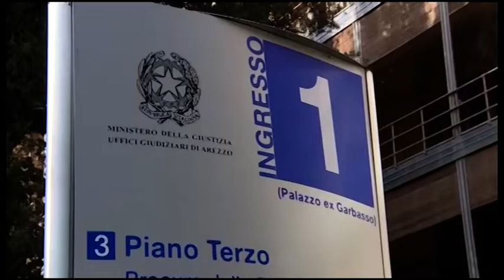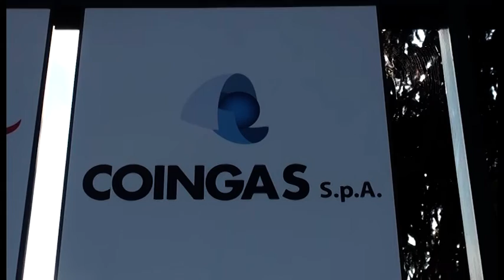Coingas, Ghinelli: "indagato?A me nessuna comunicazione"